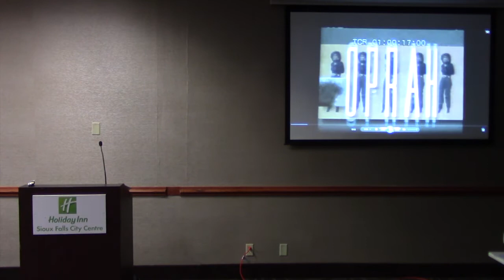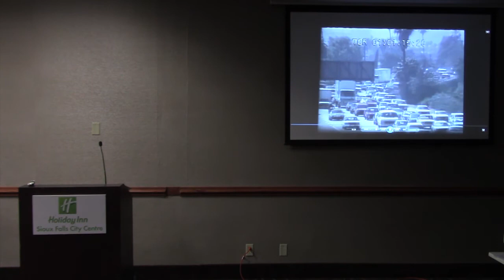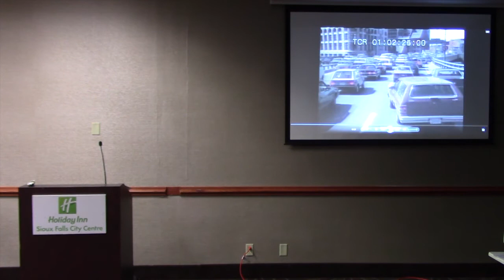Warren B Smith Oct 24th 2015 "Be Still and Know that You are not God"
Warren B. Smith speaking at A Wake up Call for the Last Days Church Conference in Sioux Falls, SD Oct. 24th 2015